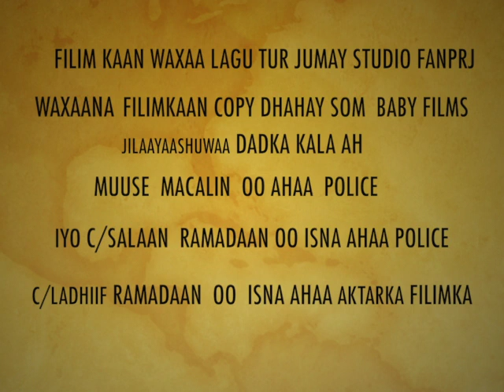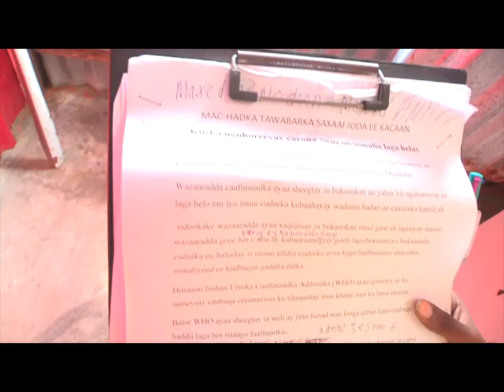FILIM CUSUB OO CARUUR SOOMAALIYEED